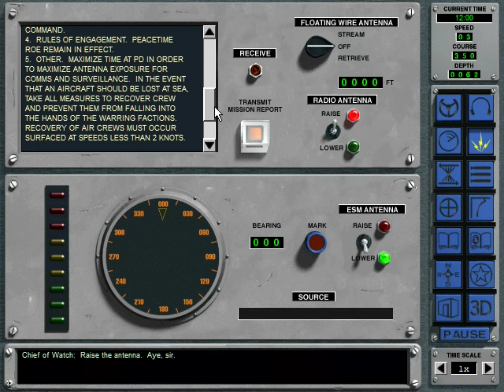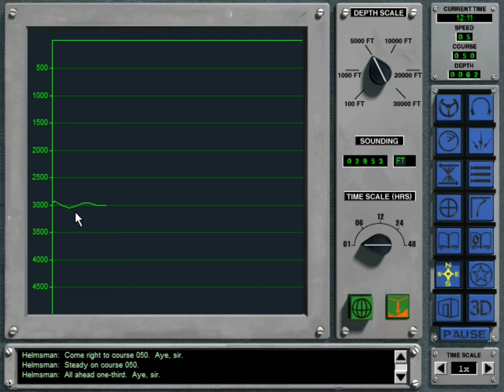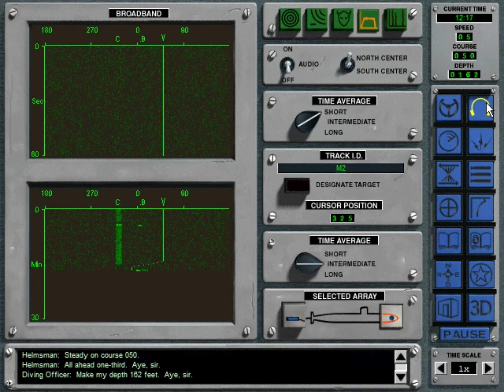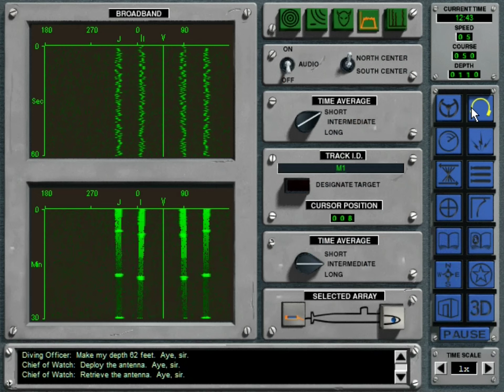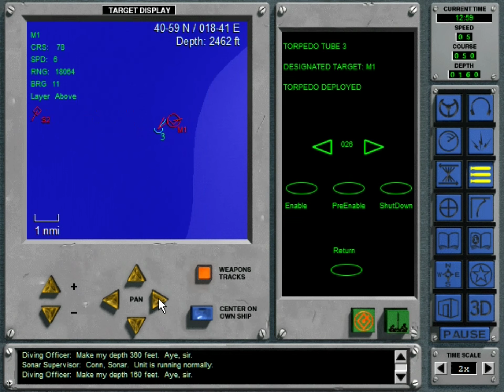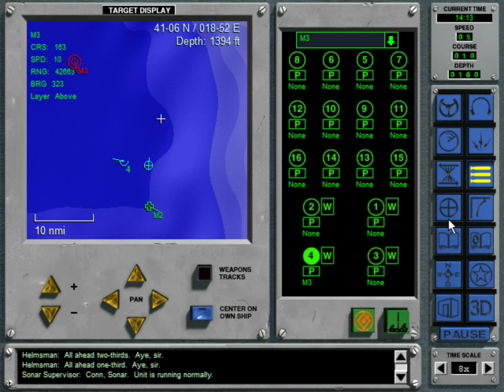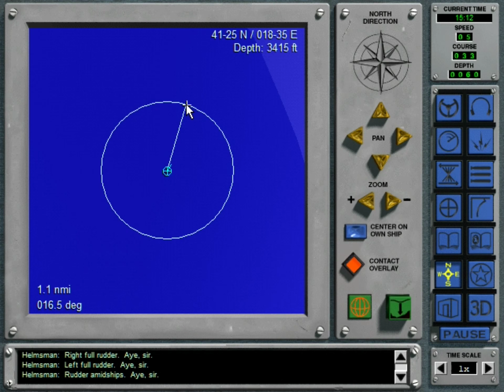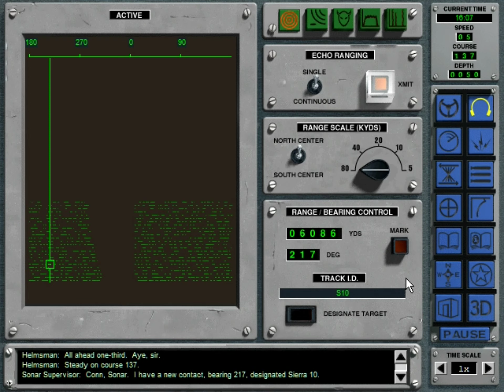Mission 2: Fighter Planes Don't Float | Search n Rescue | 688 (I) Hunter/Killer | Retro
Ladies and gentlemen, welcome to Captain Chang Plays... 688 (I) Hunter/Killer

In the previous episode, we completed the first mission, where, Electronic Arts, acting as mission control, was in command of our retaliatory mission against Cuba and Cuban forces after an attack on Miami...

Single Mission 2: Fighter Planes Don't Float

MISSION: Flash traffic // Friendly F-15 went down in the Adriatic sea, and his wingmen reported seeing a parachute. Hostile frigate and submarine are believed to be in area. Prevent them from "rescuing" friendly pilot. Weapons release is authorized. Do NOT attack neutrals. Rescuing pilot is your top priority. Coordinates attached.

Sonar immediately picked up three contacts in the area: submarine, frigate, and neutral ship. Later we identified them as Heroj, Grisha, and cargo ship, respectively.

We headed toward the reported crash coordinates, but the sub is indeed in our way. When it broke 10 nm, we shot an ADCAP with a dogleg turn. The torpedo was able to sink the Heroj sub.

We continued toward the specified coordinates, and at first, we thought the frigate was leaving the scene, but then it turned back. When it broke 10 nm circle, we shot a torpedo toward it as well, with a dogleg. And after a long transit and pursuit, the frigate was sunk as well.

We approached the specified coordinates, but our scans showed... NOTHING.

We poked our radio antenna up and got an update... Our pilot is actually a bit further north... the first set of coordinates was wrong.

So we dove to 360 ft, and engaged 20 kt, toward the new spot.

Except we can't find anything there either. We scanned the sector through the periscope, through HF sonar... nothing.

Then someone pointed out, it's been hours since he went down. He could have drifted.

We stopped to poke up the radar mast... but it failed. Huh? (We were only doing 2 kt at the time)

We then tried active sonar, while pointing south. And sure enough, we got a contact to the southwest... over 6000 yards away.

We approached it at periscope depth, and indeed, that was him in a raft. In order not to turn over his raft with our bow wave, we approached slowly, but we managed to come alongside and surface only 100 ft from him, doing only 1 kt and coasting. He was quickly brought onboard and taken below to be checked over by Doc, our corpsman.

After one last sweep (the raft was scuttled with weights) we submerged, and transmitted the mission report to HQ.

Full 1000 points were awarded. Neither Herog nor Grisha ever detected us. So no penalties.

All right! We're ready for the next single mission...